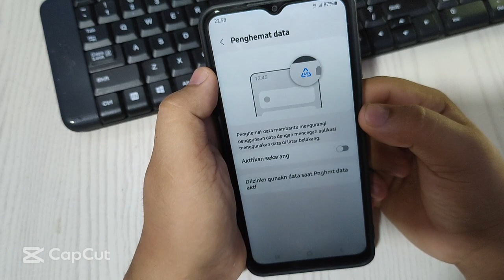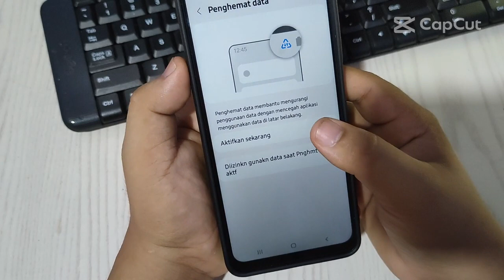Cara mengaktifkan hemat Data seluler Di Hp Samsung galaxy A04 a04e a04s